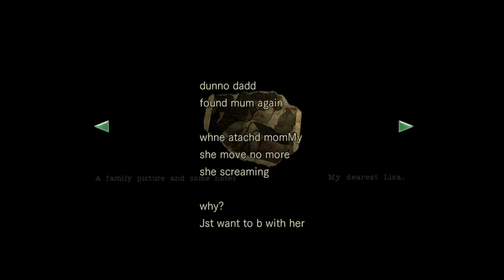Let's Play Resident Evil 1 HD 09 One Shotgun Shell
Welcome!

After our friend Richard handed us this neat shotgun I have ammo in the old one I need to use up.  How long will I wonder around with 1 shell.